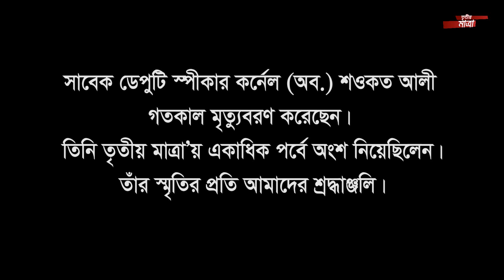Tritiyo Matra Episode 6317 | Ahmed Hossain | Barrister Nasir Uddin Ahmed Ashim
আজকের অতিথি বাংলাদেশ আওয়ামী লীগের সাংগঠনিক সম্পাদক আহমদ হোসেন এবং বিএনপি’র আন্তর্জাতিক বিষয়ক সম্পাদক ব্যারিস্টার নাসির উদ্দিন আহমেদ অসীম।

Guests: Ahmed Hossain, Organizing Secretary, Bangladesh Awami League and Barrister Nasir Uddin Ahmed Ashim, International Affairs Secretary, Bangladesh Nationalist Party (BNP)

This is the only official Tritiyo Matra YouTube channel. We are uploading daily on air episode within the soonest possible time and old episodes as well so that our valued viewer can watch episode later whenever they feel free.

We are available on following Social Media;

Address:
45/1 New Eskaton, 2nd Floor Dhaka 1000, Bangladesh